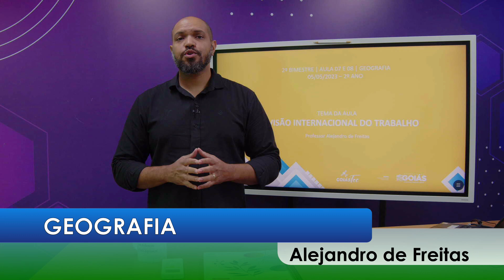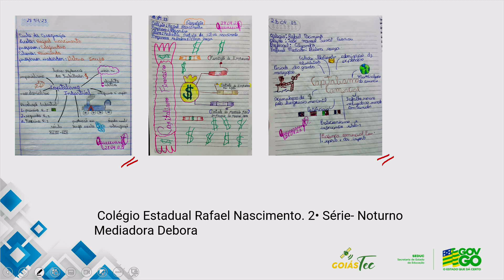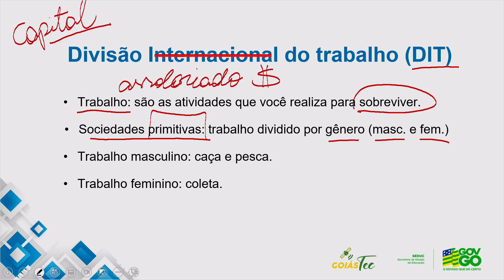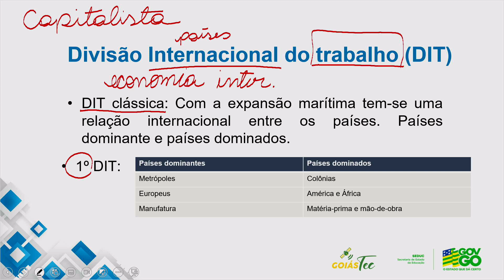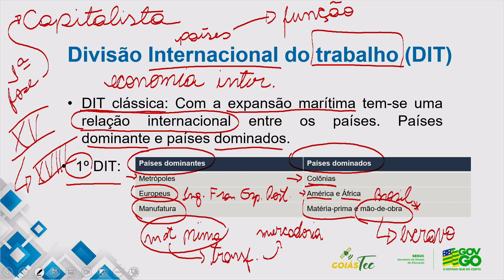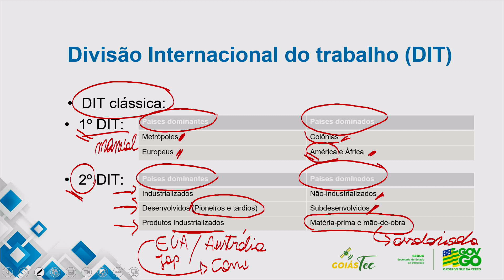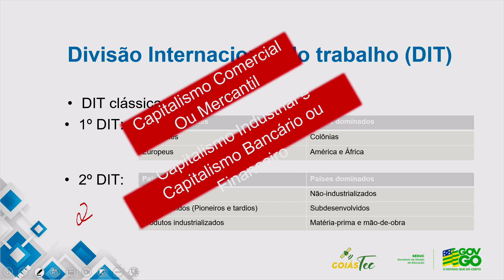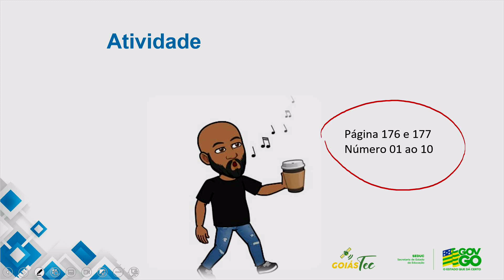2023 | Geografia - 05/05/2023 - 2º série